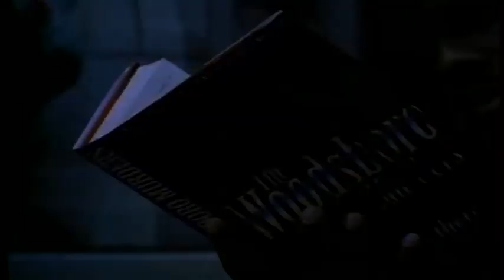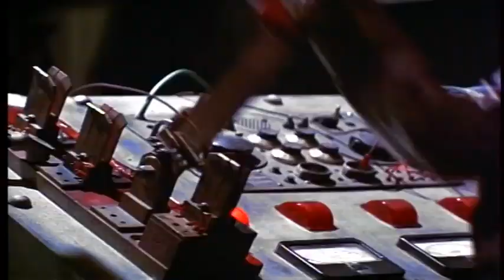Revolting Reviews: Scream 2 (1997)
As I prepare for Scream VI I continue my reviews on the Scream Franchise as I review Scream 2. There's a new Ghostface in town and Sydney, Dewey, Gail and Randy soon find themselves in the sequel of there very own scary movie with some new editions added. Neve Campbell, David Arquette, Courtney Cox, Jamie Kennedy, Sarah Michelle Geller, Liev Schreiber, Jerry O'Connell, Timothy Olyphant and Jada Pinkett Smith star in this classic 90's slasher sequel from writer Kevin Williamson and legendary horror director Wes Craven. Have seen this one? Let me know down in the comments below and if you like this video be sure to give it a big thumbs up and to share with your friends and until next time...

Don't forget to subscribe to the channel if you haven't been here before and if you want to see more from Random Horror and you can get notified every time this channel upload's a video by clicking the notification bell.

And be sure to follow on social media Facebook, Twitter, Instagram and join our Facebook group The Random Horror Madhouse and hang out with us all sometime. Thanks!